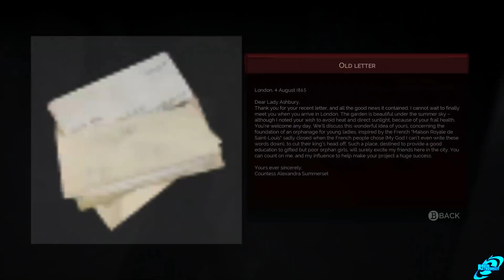VAMPYR Ending & Final Boss Fight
VAMPYR Ending & Final Boss Fight This is the VAMPYR Final Boss Fight & Ending from my playthrough of VAMPYR.

Copy Provided by Publisher for Coverage Purposes